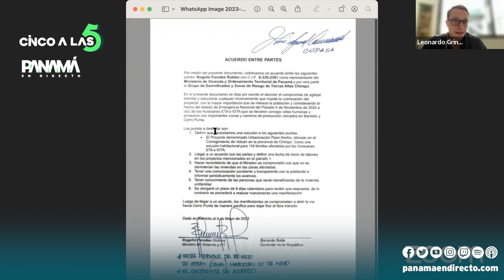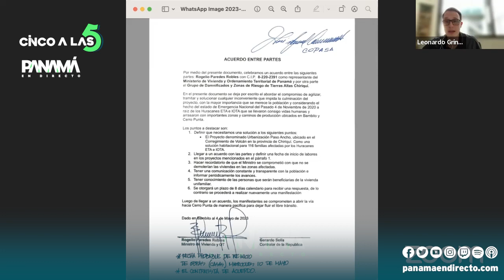Pueblo de Tierras Altas afectados por inundaciones exigen cumplimiento de promesas y cierran vías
En Cincoalas5 conversamos con Liset Guerra, quien es residente de el distrito de Tierras Altas, quien nos habla sobre la situación actual del área, ya que están siendo afectados por las inundaciones de Eta e Iota y exigen cumplimiento de promesas, además, cierran las vías de acceso como protesta.